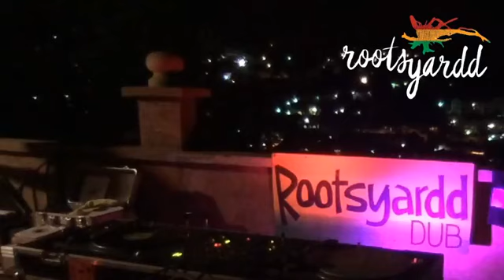Black Chariot - Part II - RootsYardd Mountain top vibes